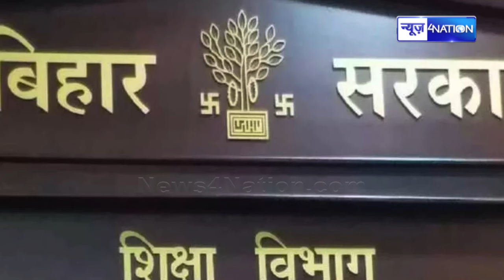शिक्षा विभाग का सभी विश्वविद्यालयों को सख्त आदेश, मनमर्जी नहीं चलेगी, समीक्षा बैठक में शामिल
शिक्षा विभाग का सभी विश्वविद्यालयों को सख्त आदेश, मनमर्जी नहीं चलेगी, समीक्षा बैठक में शामिल होना होगा | Bihar News| News4Nation